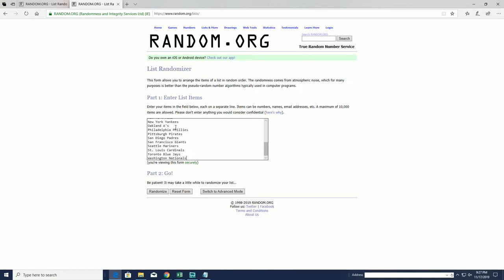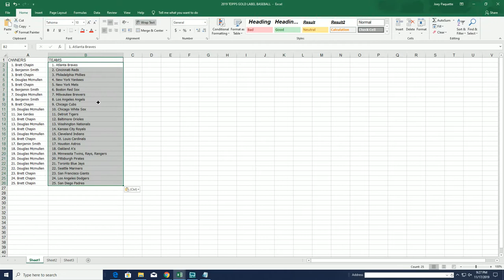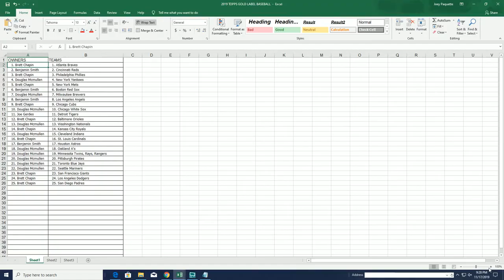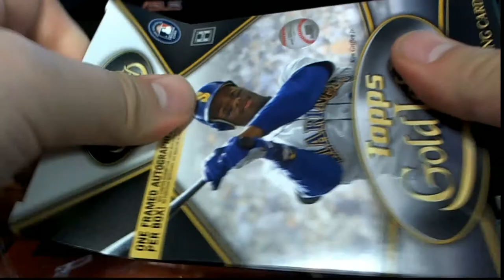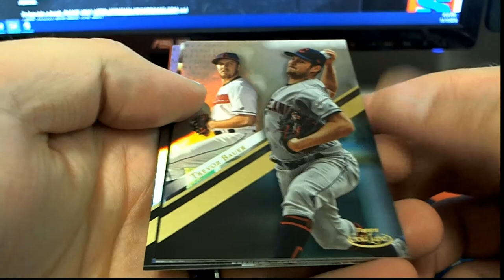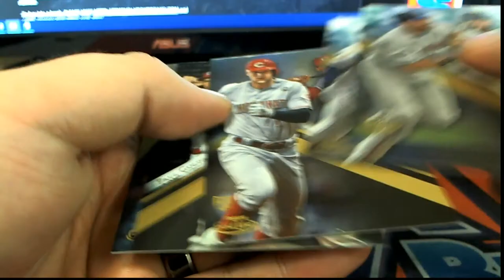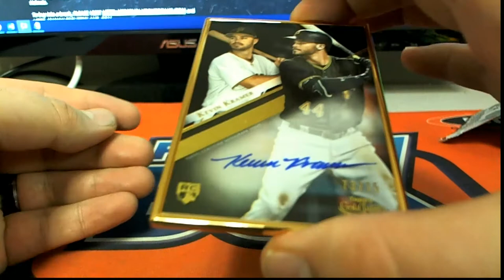2019 Topps Gold Label Baseball ID 19GOLDLABELBB102